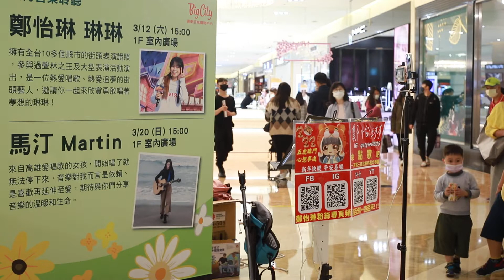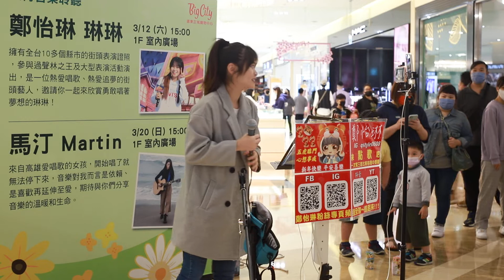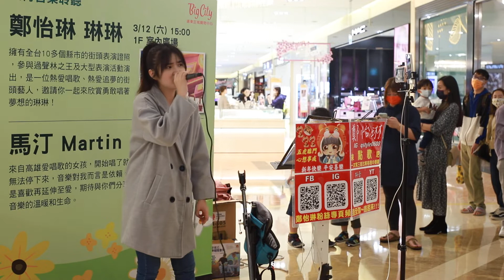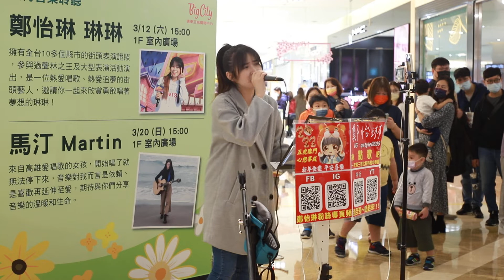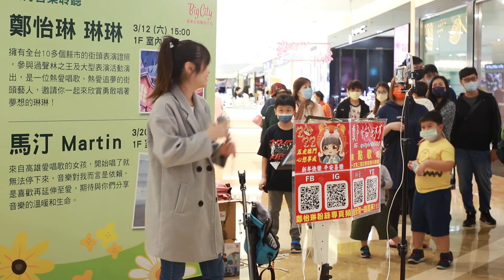2022-03-12-鄭怡琳 琳琳-如果可以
地點:Big City 遠東巨城購物中心